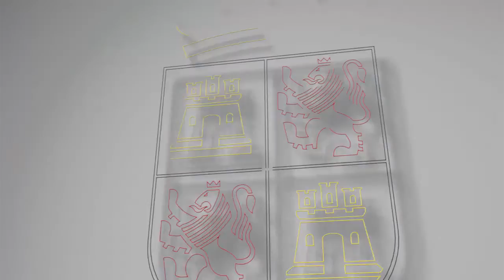Francisco Igea asiste al debate "Ft Weekend: Debates sobre Europa" en el marco del Hay Festival